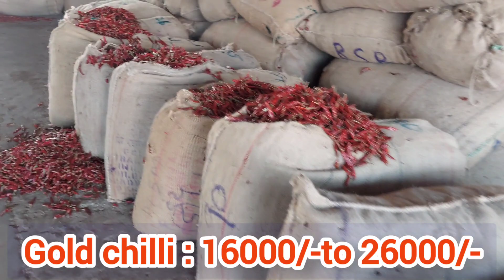GUNTUR A/C CHILLI PRICE||11/10/2022||GUNTUR MIRCHI GOOD SALES||GUNTUR CHILLI GOOD DEMOND